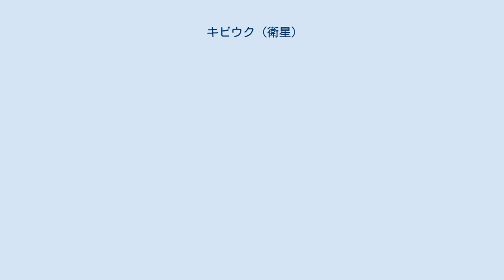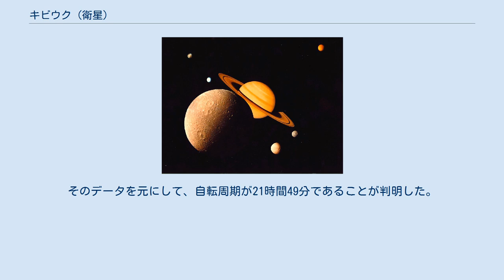キビウク (衛星)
キビウクまたはキビウック (Saturn XXIV Kiviuq) は、土星の第24衛星である。
イヌイット群に属する。
2000年8月7日にブレット・J・グラドマンが率いる観測チームによって発見された。
発見は同年11月18日に国際天文学連合のサーキュラーで公表され、S/2000 S 5 という仮符号が与えられた。
 2003年8月8日に、イヌイット（イヌイト）神話の巨人に因んで命名された。
Saturn XXIV という確定番号が与えられた。
 キビウクの半径は、アルベドを0.06と仮定すると 8 km と推定される。
イヌイット群に属する不規則衛星の1つで、軌道傾斜角の大きい軌道をおよそ449日かけて順行軌道で公転する。
表面はわずかに赤い色を示し、赤外線のスペクトルは他のイヌイット群の衛星シャルナクとパーリアクに非常に類似している。
そのため、これらイヌイット群の衛星は共通の起源を持ち、大きな天体が破壊されることで形成された可能性がある。
 キビウクは古在共鳴の状態にあると考えられている。
そのため軌道離心率が上昇する間は軌道傾斜角が減少する、あるいはその逆の変化を周期的に行っている。
 2010年8月30日に、土星探査機カッシーニが 930万kmの距離からキビウクを観測し、明るさの変化のデータを得た。
そのデータを元にして、自転周期が21時間49分であることが判明した。